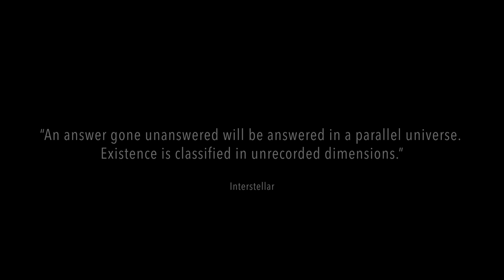Starset - Satelite [Female Drum Cover]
| PL |

Spójrz w niebo... Pewnie jest tam teraz ktoś, kto na nas patrzy. Kosmos, czarna dziura… co dla nas znaczą. Próżnia, wielkie nic, jedna wielka niewiadoma, którą sami w sobie nosimy. Potrafimy nieść ciemność, być bez kolorów, chować się w sobie, w swoich bezpiecznych zakamarkach. Ale potrafimy też nieść światłość, być punkcikami zawieszonymi jak gwiazdy na sklepieniu wielkiego wszechświata. Nasze dusze ulotne mogą podróżować w czasie, w innych wymiarach. Mogą zmieniać perspektywy, współodczuwać będąc po dwóch stronach. Każdy z nas wpływa na przestrzeń, zakrzywia ją, dotyka i wprawia przedmioty, ludzi w ruch.

Czym jest więc to światło brane z ciemności? Materią? Skąd je czerpiemy? Może być wszechświatem żyjącym w nas, bo nie tylko my żyjemy w nim. Tak po prostu... Tworzy się w nas. Jesteśmy jak supernove, które zostawiają po sobie miliony cząsteczek. Świecimy kosmosem, czymś niewytłumaczalnym, co ma prawo zostać niezrozumiałe. Jesteśmy pełni zależności od czegoś.

Moje jak zwykle przemyślenia, tym razem związane z ukochaną tematyką kosmosu. Uwielbiam zespół STARSET, który w bardzo nietuzinkowy sposób podszedł do tego. Na warsztat duchowy i fizyczny wzięłam utwór Satelite, a wyjaśnienie, dlaczego akurat ten, już pozostawię głęboko ukryte w swoim wszechświecie :). Długo nie mogłam znaleźć dobrego sposobu na przedstawienie swoich uczuć względem tego utworu. Zdecydowałam, że najlepszy plan to brak planu i, jak to miewam w zwyczaju, zaimprowizowałam i żonglowałam emocjami. Tak więc, zapraszam do obejrzenia tego video, mam nadzieję, że Wam się spodoba :).

Czym dla Was jest to... wszystko? :)

Dziękuję za obejrzenie mojego wykonania!

Chciałabym podziękować paru osobom za pomoc: Rafał Piłkowski za pomoc przy realizacji video, bez jego kadrów nie dałabym rady. Dziękuję Tentacles Studio za nagranie audio i mix. Wreszcie dziękuję Psychosound Studio za udostępnienie cudownej przestrzeni, w której poczułam, że to jest to.

| ENG |

Look at the sky... There must be someone looking at us right now. Space, a black hole... what they mean to us. Vacuum, big nothing, one big unknown, which we carry in ourselves. We can carry darkness, be without colors, hide in ourselves, in our safe recesses. But we can also carry light, be points suspended like stars in the vault of the grand universe. Our fleeting souls can travel in time, in other dimensions. They can change perspectives, feel empathize when we are on both sides. Each of us influences space, curves it, touches it and sets objects, people in motion.

So what is this light taken from darkness? A matter? Where do we get them from? It can be a universe living in us, because we are not the only ones living in it. It's just ... It's created in us. We're like supernovas that leave behind millions of particles. We shine with a cosmos, something inexplicable that has the right to be incomprehensible. We are full of dependence on something.

My thoughts, as usual, this time related to the beloved theme of the cosmos. I love the STARSET band, which has a unique approach to this. I took the song Satelite for the spiritual and physical workshop, and the explanation of why this one I chose maybe I will keep deep in my universe :). For a long time I couldn't find a good way to express my feelings about this song. I decided that the best plan is a lack of plan and, as I usually do, I improvised and juggled with emotions. So enjoy this video! I hope you will like it :).

What is... everything to you? :)

BIG thanks to Rafał Piłkowski for making a movie, Tentacles Studio (Maciej Dunin-Borkowski) for recording and mixing drums and Psychosound Studio (Szymon Aleksander Piotrowski) for sharing a beautiful place in his studio.

MY DRUMSET:

- Drums (painted by me): Mapex M Birch Studio
- Snare drum: PDP Concept Maple Snare Black Wax 12"x6"
- Drumheads: Aquarian (on toms Texture Coated, on snare drum pdp, on bass drum Super Kick II)
- Cymbals: Sabian and Turkish Cymbals
- Drumsticks: Wincent (model: 5B White)
- Double bass pedal: Pearl Eliminator P2002c